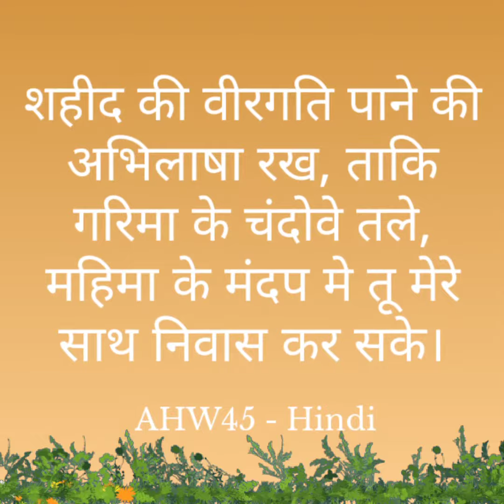अरबी निगूढ़ वचन # ४५ || हिन्दी Hindi || Vlog 448